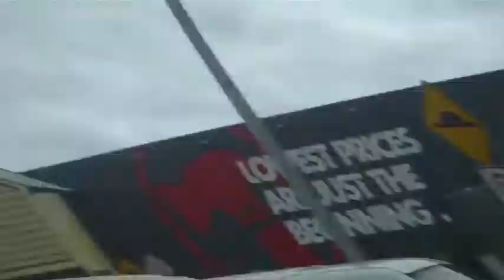A Random Trip To Forster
Me and Jason decided to go up to Forster for a couple days so I thought I'd take the camera a long.